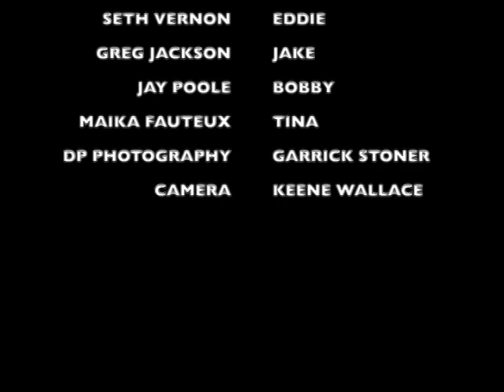MMARINA RATS 8 SD 480p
Capt Jack Silva and his brother Sonny move to Marina del Rey to start a few boat charters, Enterprise cannabis shops and rental scooters. Sonny always seems to be scamming somebody. Our crew always seem to be trying to change the way we operate our businesses. I borrowed a lot of money from Vincenzo Vitale the local Mafia boss and everything seem to running great. Then things started taking a turn and heading for trouble.